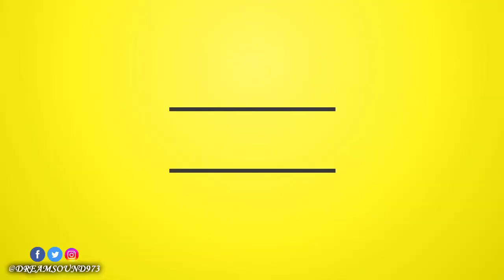Poplane - Give Dem Problem [Barcelona Riddim]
Barcelona Riddim - 2017

01-Fun-X - Angry Thugs
02-Will Maka - Next Level
03-Otnip - Mama Dont Cry
04-Lesnah - Fake
05-Poplane - Give Dem Problem
06-Yayaman - Yovng Beatz
M01-DJ Ti Lalan - Barcelona Riddim Mix

FB. @YovngBeatzCpr, IG. @yovngbeatzcpr